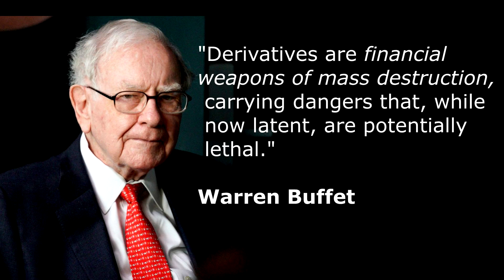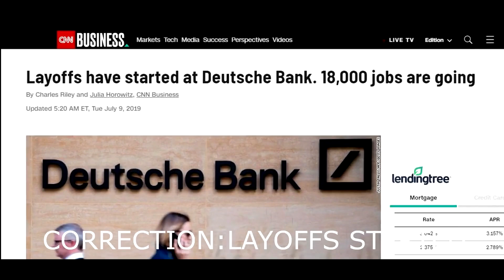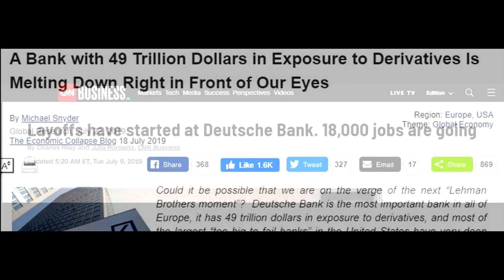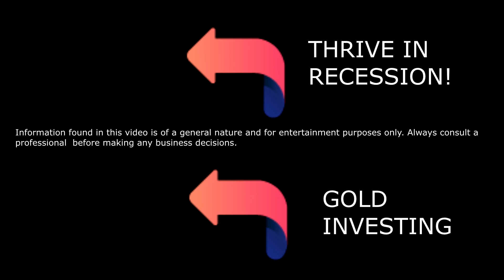Derivatives Bubble is 1.4 Quadrillion Dollars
Can the derivatives bubble wipe out the wealth of a Nation? What are derivatives and how can you prepare?

The dictionary says derivatives are "an arrangement or instrument (such as a future, option, or warrant) whose value derives from and is dependent on the value of an underlying asset." In plain English derivatives are (in some situations) nothing more than legalized gambling, sometimes gambling with your grandmothers pension fund.

Warren Buffet said many years ago "Derivatives are financial weapons of mass destruction, carrying dangers that, while now latent, are potentially lethal." What most people don't know is that he still uses them, has made billions from them, but he fully understands the potential disaster they will cause.
A overly simplistic view of derivatives is this.  You and I meet and I say "I bet my neighbor Mr. Johnson is going to default on his mortgage" You say, "Johnson owns a Bentley, and is very rich, Ill take that bet" So you bet he will pay his mortgage I bet he defaults.  Now we don't even have to use our own money, we only need to put in 2-10% of our total bet and tell each other we are good for the rest. Now picture all the neighbors betting on whether Mrs Jones apple tree business will yield fruit, Mr. Davis hardware store will go under, so on and so forth.  Our bets are not really tied to the actual value of anything. And everyone makes a ton of money until Mr Johnson actually loses his house, Mr. Davis Hardware store goes under, and Mrs Jones apple trees all perish from drought. Now all of a sudden these bets come due and everyone realizes nobody actually has money to cover these bets because you only put in 2-10% of the bet. But deep down we didn't care because the taxpayers will probably bail us out anyway.  If you are a US taxpayer you already owe about $190,000  on your share of the US National debt alone which stands at 23 trillion dollars.
Think 23 trillion is a lot of money? the derivatives market some suggest is as high as 1.4 quadrillion dollars.  That's 10 times the size of the entire global economy. Which is fine - as long as the system keeps working as it should. But what if something goes wrong?
The 2008 collapse most people think was just a housing bubble. Reality is that nobody actually knows what exactly caused the crisis, but what do you think subprime mortgage backed securities are? They're derivatives. Bank lends money to a home buyer, bank sells the mortgage to Fannie Mae, Fannie  resells the mortgage in secondary markets, the hedge fund splits up the mortgage backed security into higher and lower risk portions, and sells it. You get higher interest if you bet on riskier mortgages or parts of mortgages further into the mortgage term.  This is all fun until people can't pay their mortgages. Then we have the collapse where the taxpayers, thats you, bail out the big banks as a reward for the enormous risks and bets they took that made them billions. I guess its not risky though when you know someone else will bail you out.
But they fixed everything after the last collapse right? No. Huge reforms were attempted by Obama which banks fought against and basically won. Not only did the CEO's responsible for the collapsing the economy not go to jail, the industry sued anyone trying to regulate them, they lobbied, they used every trick at their disposal to circumvent regulation, get back to boom days and today nothing has changed. The top 6 banks that were too big to fail now account for 2/3rds of the entire banking industry.
Last year Deutsche Bank started laying off 18,000 people and had an estimated 49 trillion dollars in derivatives exposure. By the way JP Morgan 48 trillion in derivatives, Citigroup 47 trillion, Goldman Sachs 42 trillion. Now you may not have heard of Deutsche Bank, but you should know that if this bank falls, and it is struggling right now, laying off 10's of thousands of people, and doing major restructuring, which includes trying to sell off some of these useless, worthless derivatives that nobody wants, if it falls the interconnections between all global banks will quite possibly set off a domino effect throughout the entire world. The IMF says Deutsche Bank poses a greater threat to global financial stability than any other bank,. and they said that back when DB was in much better financial shape.
Nobody knows what will start the next recession but derivatives might be a big part of that problem. The good news is if you are prepared recessions are fantastic opportunities. We just uploaded a video on recession proof business and why starting a business in a  recession is actually a great time.   link above.